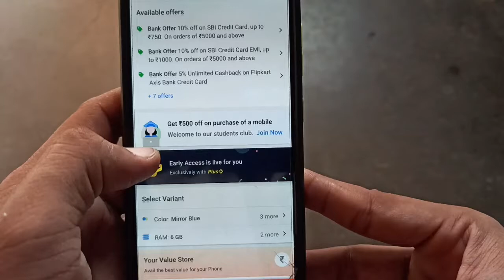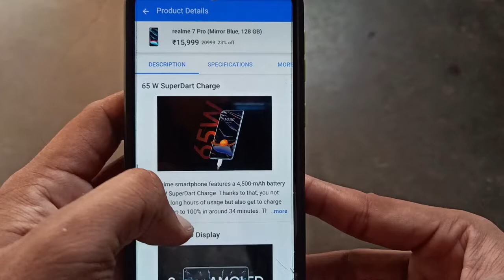Biggest Discount On Realme 7 Pro | Flipkart Big Saving Days Sale 2021 🔥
dosto es video me maine realme 7 pro ke baare me bataya h jo kafi acchi price pr dekhne ko mil rha h